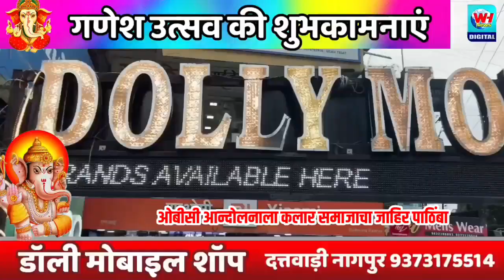उपमुख्यमंत्री साहेबांवर विश्वास नाही -भूषण दडवे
india;news#whnews